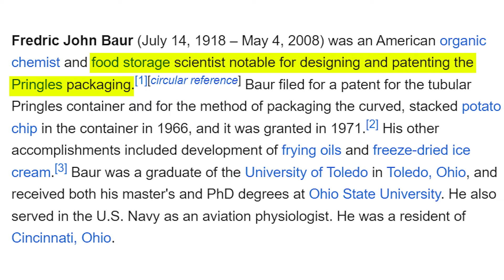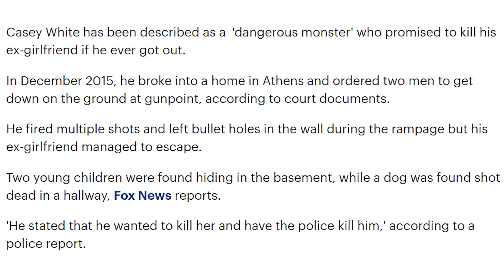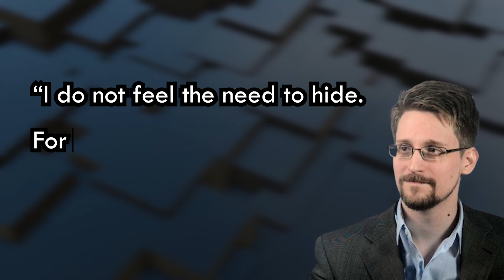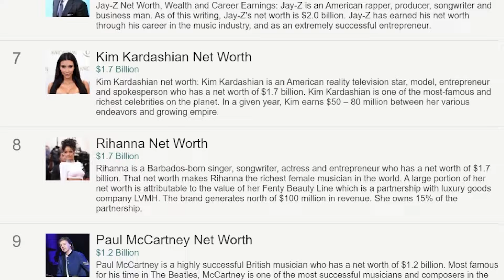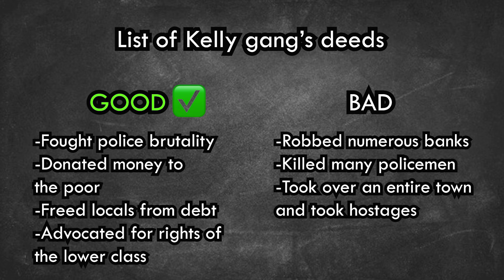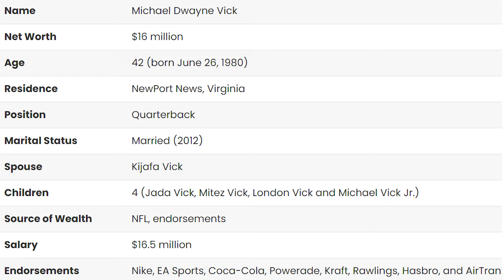Criminals Who Were Gigachads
Criminals are often vilified in the public eye and seen as garbage. I'm here to tell you that, well, not all of them are. They're just as eccentric as you and I. Some are human waste, others are normal people caught up with the wrong crowd, and others... are just straight up gigachads.